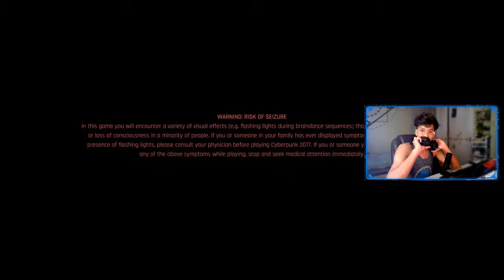Michael Rogers Live Stream